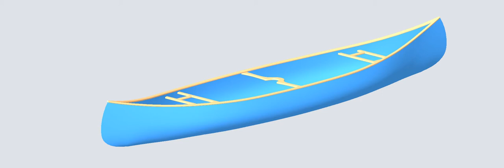Mon canoë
Dessin 3D basé sur une image